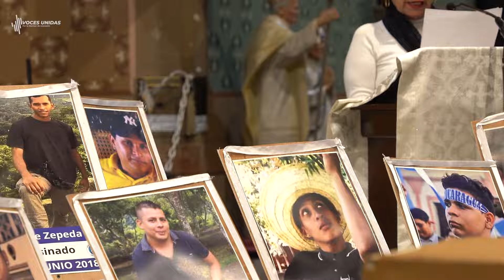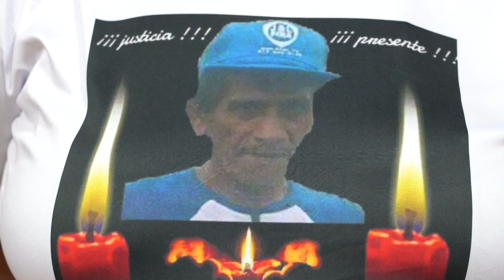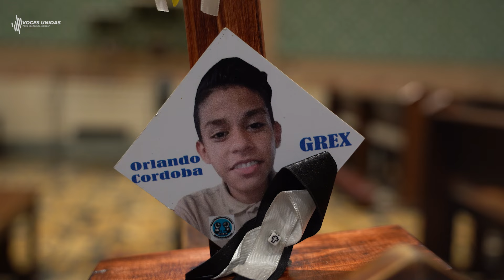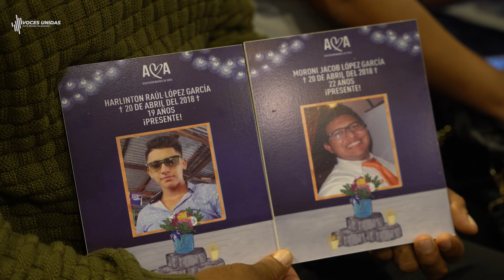CRÍMENES DE ORTEGA HAN QUEDADO IMPUNES: el dolor de madres nicaragüenses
Las protestas contra el gobierno de Daniel Ortega en Nicaragua durante el año 2018, dejaron no solo 300 víctimas, sino luto e impunidad.

En este reportaje especial contamos cómo las madres mantienen esperanza en encontrar justicia hasta el fin de sus días.